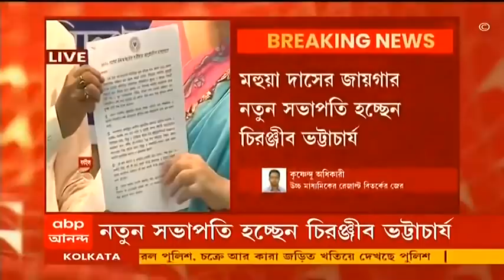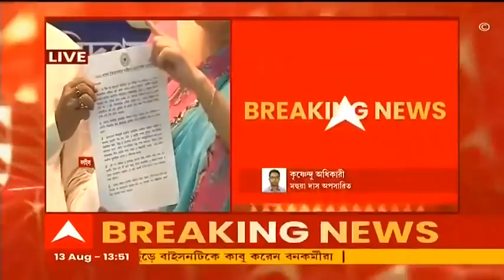WBCHSE: উচ্চ মাধ্যমিকের রেজাল্ট বিতর্কের জেরে অপসারিত মহুয়া দাস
উচ্চ মাধ্যমিকের রেজাল্ট বিতর্কের জের। উচ্চ মাধ্যমিক শিক্ষা সংসদের সভাপতি মহুয়া দাস অপসারিত। মহুয়া দাসের পরিবর্তে নতুন সভাপতি হচ্ছেন চিরঞ্জীব ভট্টাচার্য। চিরঞ্জীব ভট্টাচার্য যাদবপুর বিশ্ববিদ্যালয়ের সহ-উপাচার্য।